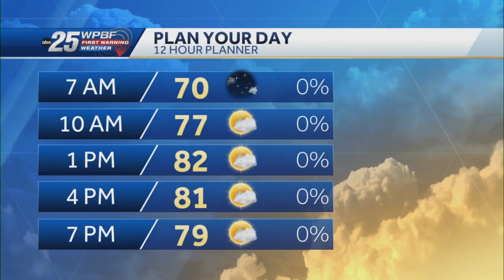News to Go: March 31. 2023